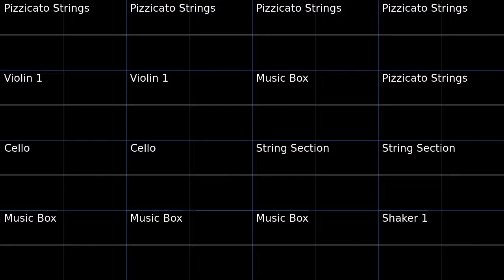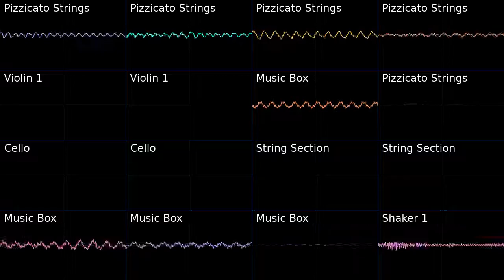PMD2 Deep Star Cave Oscilloscope view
Oscilloscope view of Deep Star Cave from Pokemon Mystery Dungeon Explorers of Sky.